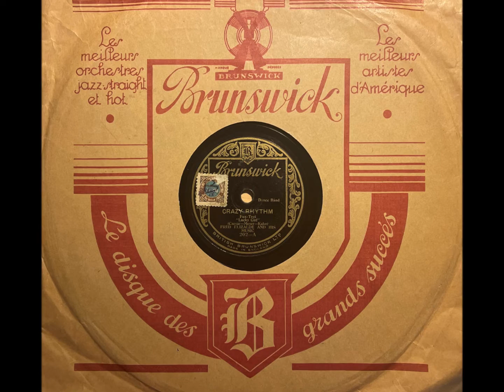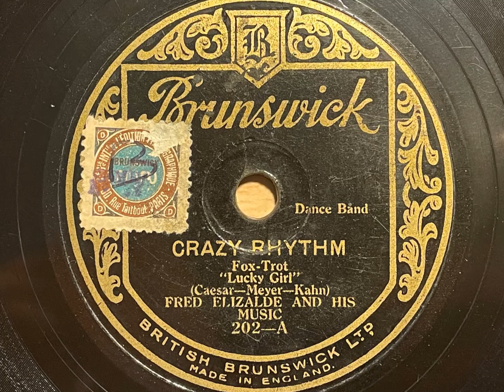Crazy Rhythm - Fred Elizalde And His Music - Brunswick 202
A fantastic Fred Elizalde side which truly captures the depth of Adrian Rollini's bass saxophone playing! The added violins give this side a really nice texture as well.

FRED ELIZALDE AND HIS MUSIC

London, c. November 16, 1928